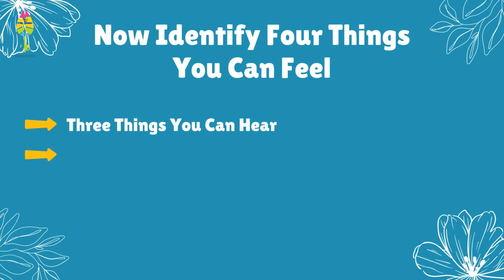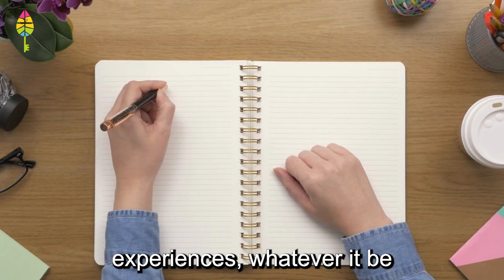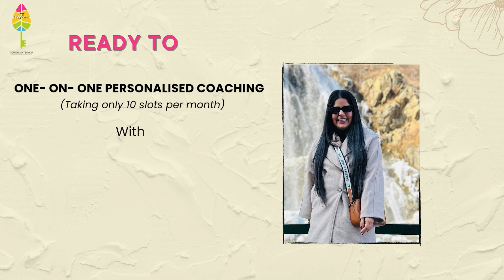Beat anxiety in just minutes with these simple tricks | Hacks you can do anytime anywhere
In this video, you'll discover simple yet effective tricks and hacks that can help you beat anxiety in just minutes—anytime, anywhere. 🌟 Whether you're at home, work, or on the go, these easy-to-follow techniques are designed to calm your mind and reduce stress quickly. If you find yourself feeling overwhelmed or caught in a moment of anxiety, these strategies will help you regain control and bring peace back into your day.

Learn how to manage your emotions, breathe deeply, and create a sense of calm whenever you need it. These powerful tools will leave you feeling more grounded and centered, no matter the situation.